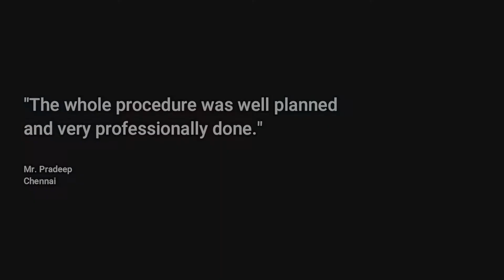Hair transplantation at Chennai Plastic Surgery with our expert Hair Transplant Surgeons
No.12/10, Mc Nichols Road,
4th lane, Chetpet,
Chennai - 600031,
Tamil Nadu
India
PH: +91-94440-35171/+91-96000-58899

• CHENNAI PLASTIC SURGERY (OMR)

No.5/542, Burma Colony, 1st Floor,
Rajiv Gandhi Salai (OMR),
Perungudi,
Chennai - 600096,
Tamil Nadu
India
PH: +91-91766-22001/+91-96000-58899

• COSMOGLITZ COSMETIC CENTRE (BANGALORE)

179/1, GVR IKON, 2nd floor,
10th A Main Road, Double Road,
Indira Nagar, 2nd Stage,
Bengaluru - 560038.
Karnataka
India
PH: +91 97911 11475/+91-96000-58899